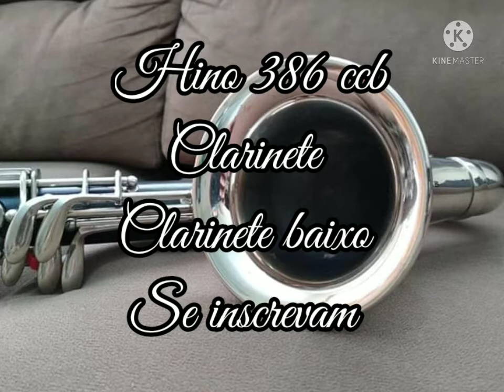Hino 386 ccb Clarinete e clarone baixo